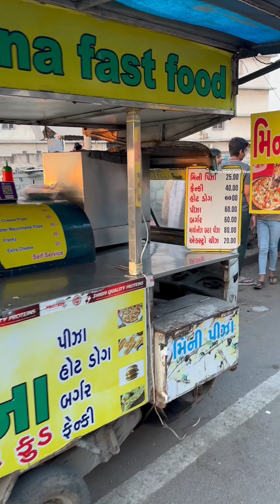India कहाँ सबसे सस्ता पिज़्ज़ा 🍕25/-Rsऔर hot dog 🌭60/-Rs आपको यहाँ पर मिलेगाPizza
pizza pizza
pizza base recipe
pizza challenge
pizza banane ka tarika
hot dog
hot dog recipe
hot dog kaise banta hai
hot dog recipe at home
hot dog street food
hot dog challenge
Gujarati food
Viral recipe
Viral video
Food recipe
Trending video
Food explorer
Indian food blogger
Food blog
Food Videos
Youtube video
quick recipes
Amazing Street Food
Trending video
Viral video

Supporting me so I can continue to provide you food tour each week.